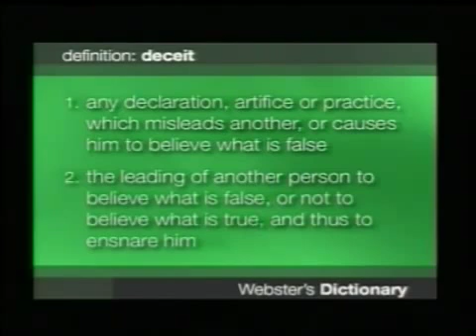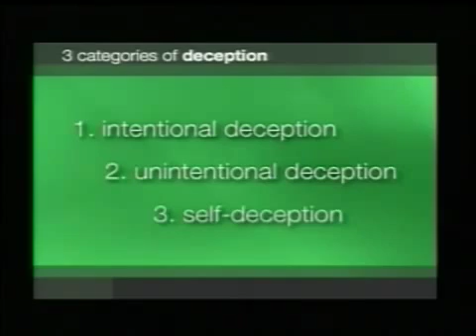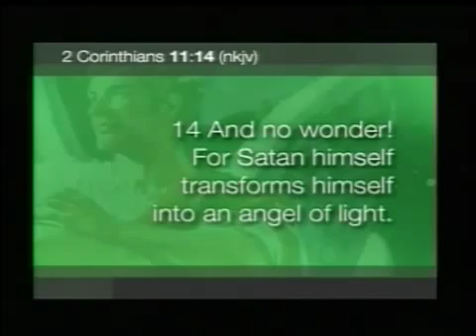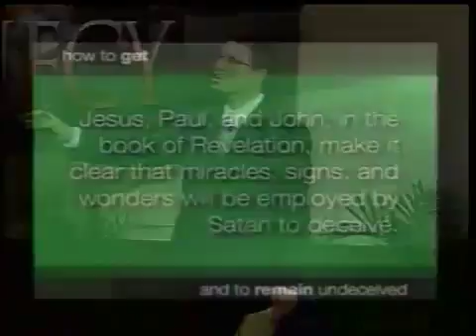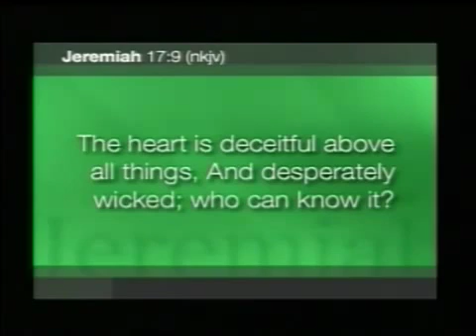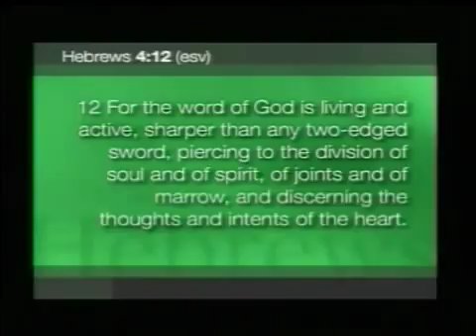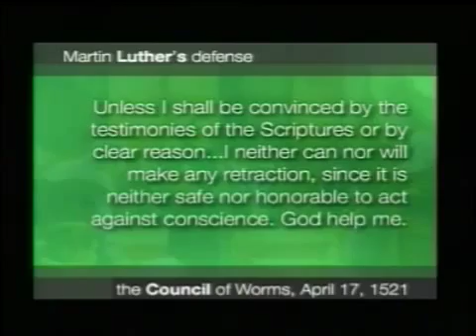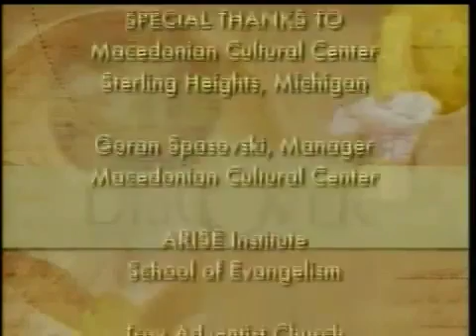12 How to Get and to Remain Undeceived Discover Prophecy by David Asscherick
Answers. Real answers. People are looking for them. Few seem to have them and many are becoming increasingly cynical about whether or not real answers even exist. What is true and how can we know for sure? These are good questions. Fortunately, there are answers and those answers are found in what many would consider to be an unlikely place: the Bible. The Bible? YES, the Bible! Well how can we know the Bible is true? Come on a journey with us as we DISCOVER the answers. Come journey with us as we Discover Prophecy. It will be the journey of a lifetime, a journey of monumental, amazing, and startling discoveries. Yes, the world is falling apart at the seams, but the Bible - God's Word - has answers which do not fail. Amazing answers... Come and see...

This powerful series will give you the "big picture" of the Bible and show the true existence of God and His plan for your Salvation and His soon return. Follow along with your Bible and you will understand the Bible Truths and prophecies as never before after participating in these powerful presentations.

This is an excellent series focusing of the prophecies in the apocalyptic books of Daniel and the Revelation. This series  shows the viewer without any shadow of doubt who the Anti-Christ is, and answers many questions that are foremost on the minds of people in respect to end time prophecies using biblical evidence and principles leaving no doubt about interpretation or context. The main problem that many other prophecy presentation suffer from.   The real bonus for me was the addition of information that I had not previously been aware of, for example the color, and type of stone that the Ten Commandments were Written on by the very Finger of God. Make the time and watch this series, trust in God and His Holy Word. Not in man!

David Asscherick who presents this series is a most enthusiastic speaker, full of life and energy. He captivates his audience and at no time will you be in doubt of the voracity of the information that he presents. This is a truth for truth Bible series and David brings the information to life. His love for God is obvious and is passion sincere.